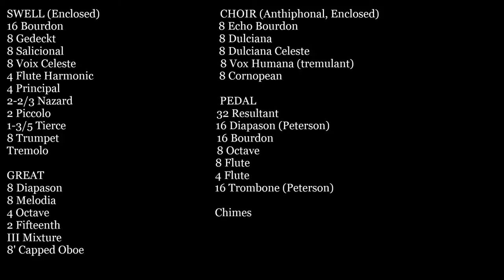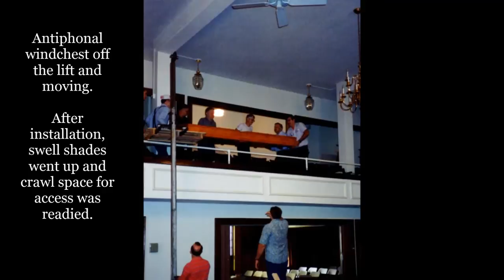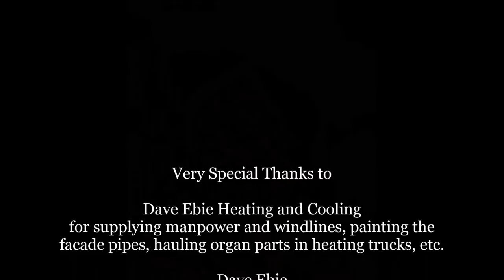Brian Ebie plays John Cook Fanfare for Organ -- Mogadore Christian Church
Brian Ebie created a photo documentary of the renovation of the pipe organ at Mogadore Christian Church (Disciples of Christ), Mogadore, Ohio.  This project took place from 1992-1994.  The renovation gave the instrument much more presence in the room and made it much more versatile for both accompaniment and hymn playing, and solo literature performances.

Brian Ebie, Jerry Bronko, and Robert Maye enlarged the instrument by 11 ranks, exposed pipe work and added a new console, an antiphonal division in the rear balcony, and a Peterson Diode Matrix solid state relay.

Brian Ebie performs "Fanfare for Organ" by John Cook on the instrument.